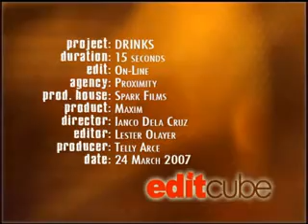MAXIM Magazine AD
The whole series of MAXIM magazine TVC. Basically showing there's more to the magazine than naked chicks and arousing stories and articles. Created by a great production and advertising team. You might be wondering why this vid is on my channel well I got the privilege of working with the production and yes... it is my hand!